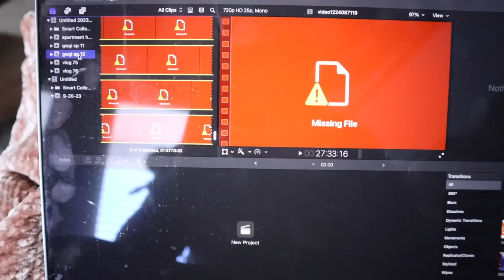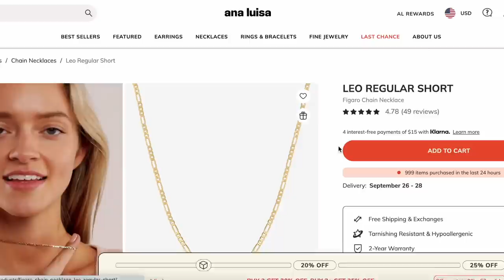SHOULD I OPEN MY OWN SALON? | CIDER TRY-ON HAUL, WORK CHAT, FALL DECOR & MORE | WEEKLY VLOG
Shop my favorite high-quality, long-lasting, affordable jewelry you'll love at prices you'll love even more

IN THIS VLOG:
Black shorts: t.ly/CAkOO
Black dress: t.ly/0CbE6
Silver dress: t.ly/Xxv5q
White top: t.ly/4qRSX
Zara bodysuit

ABOUT ME